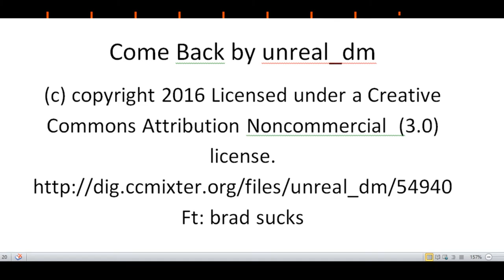Free Music 🎶[Come Back by Unreal]